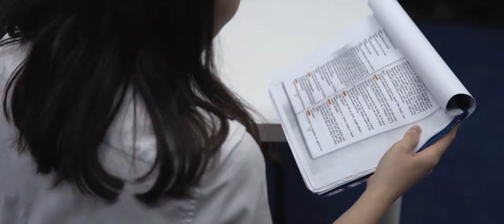ISM Student Story, Marina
The third story, told by Marina, is full of inspiration, music and theatre. Marina invites us to peek into the story of the changes in her life since enrolling with ISM.

Join our Telegram channel and stay up to date with ISM life